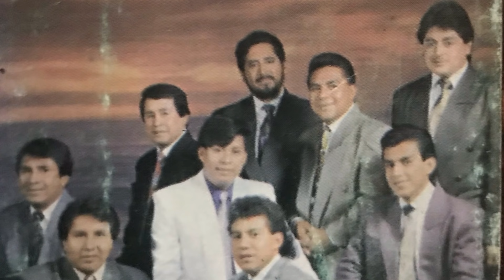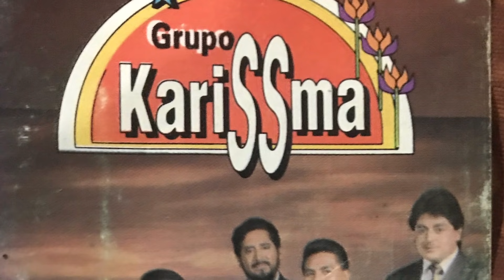Por tu maldito amor “Grupo Karissma de FIKO RAMÍREZ “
Disco grabado para “Balboa Récords” 1993
Autor: Fiko Ramírez